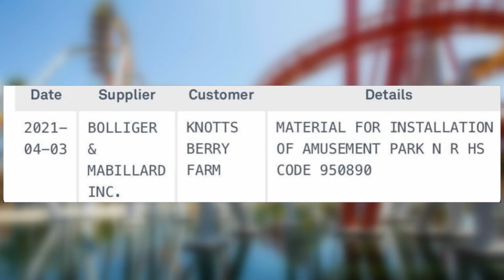Is Knott's Berry Farm Adding A New Bolliger and Mabillard Rollercoaster For the 2022 Season?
On this episode of Theme Park Newsroom, I'll be sharing the possibilities of a new Bolliger and Mabillard rollercoaster coming to Knotts Berry Farm!

Intro: 0:00
Facts and Stats: 1:11
My Thoughts: 4:52
Outro: 11:29